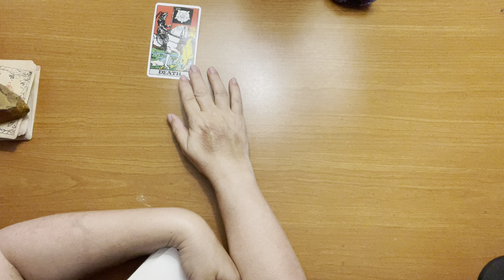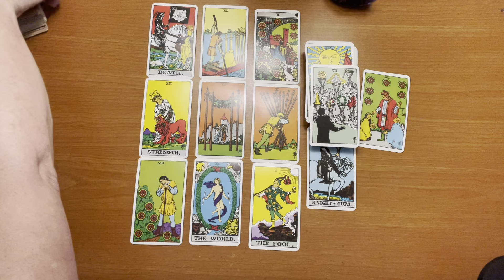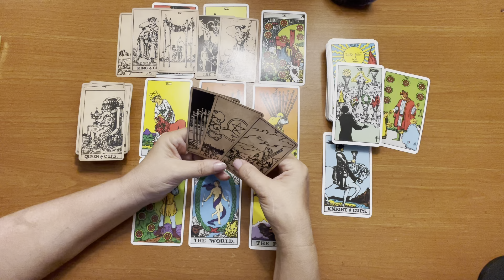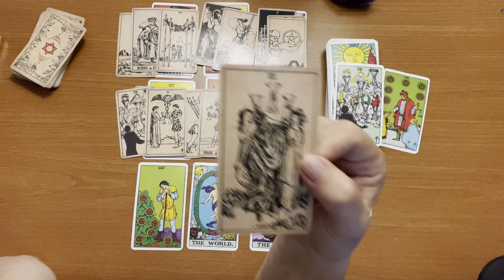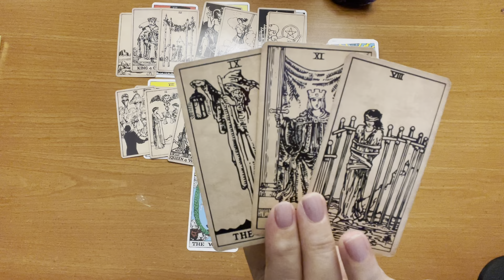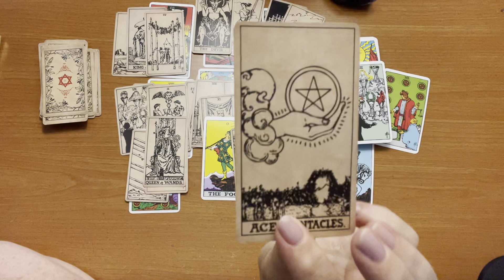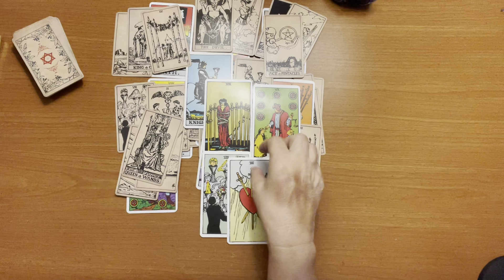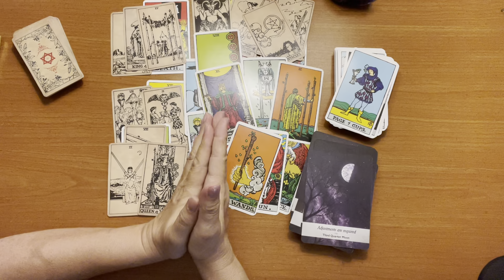Pisces ♓️ You definitely need to take this look ahead 💃 today!